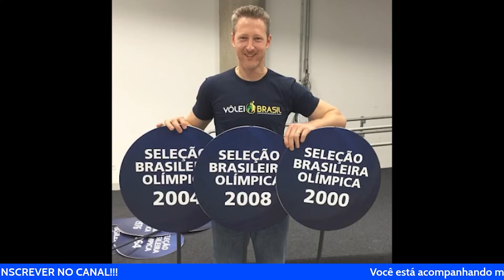DENTRO DA QUADRA #8 - Gustavo Endres, o maior central do vôlei brasileiro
A sua participação é muito importante, por isso deixe seu comentário e nos ajude a fazer as transmissões!